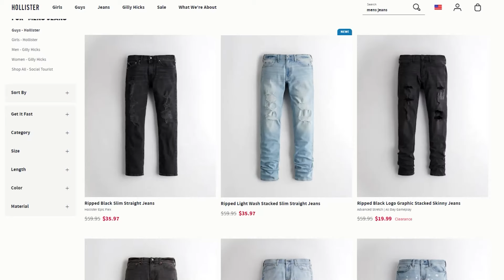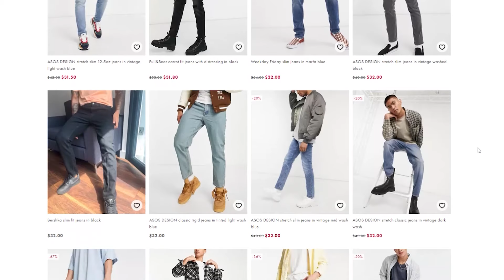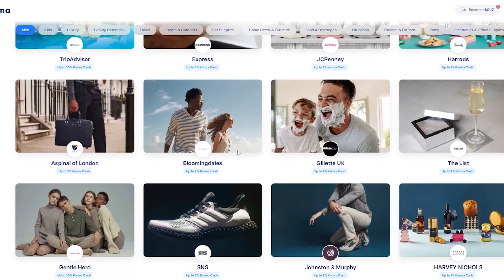5 BEST Affordable Jean Brands For Men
Today I am going over the best places to buy denim. These are my favorite brands for denim jeans for men for an affordable price! I mentioned 5 brands as well as some honorable mentions worth checking out.

1. Hollister

2. Asos

3. Zara Jeans

4. American Eagle

5. Express Jeans

Honorable mentions for best denim jeans for men.

These are my go to places to buy mens jeans for an affordable price. These are my favorite brands to pick up the best pants that fit right, are good quality, and an affordable price.